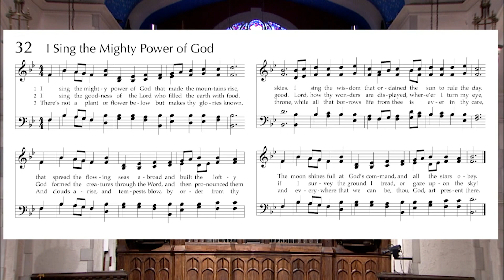1 15 23 11a